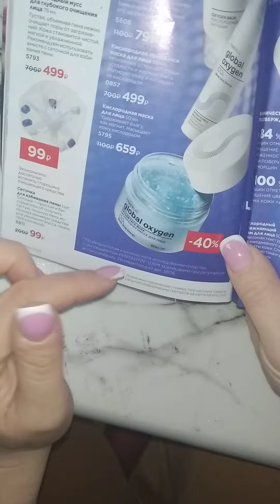Самая крутая маска для кожи лица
Чем увлажнить кожу? да да , именно этой масочкой.Насыщение кожи кислород, ощущения с первого нанесения